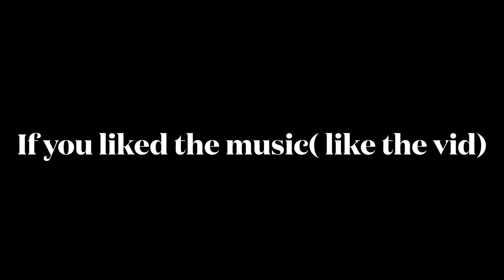Zombs Royale Weirdest Glitch!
Like and sub. Any vid recommendations?